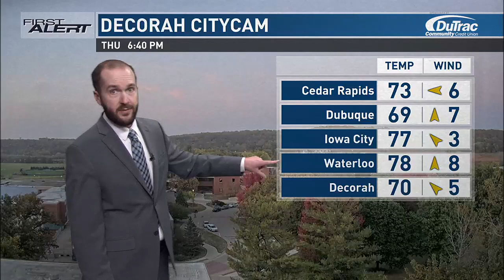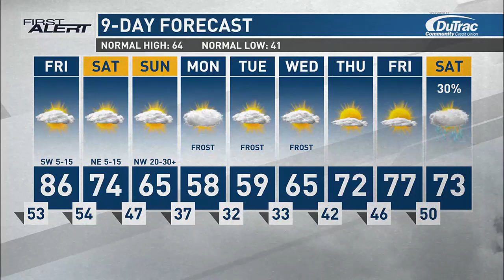First Alert: Weather Now - First Alert Forecast for October 10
First Alert Meteorologist Corey Thompson gives some tips for viewing the Northern Lights in eastern Iowa on Thursday night.